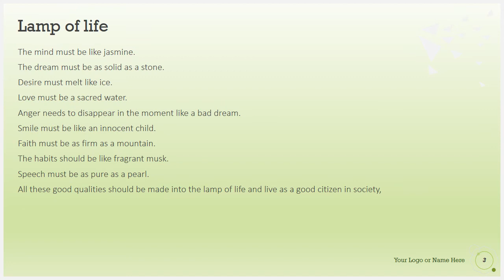SUREKHA'S VLOG # 11 SHORT POEM ON LAMP